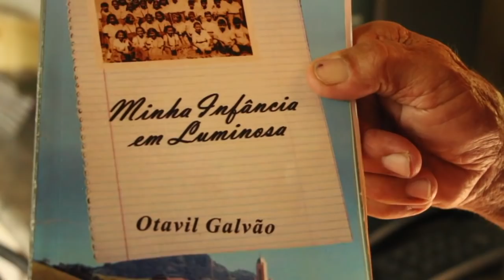OTAVIL GALVÃO - SÃO JOSÉ DOS CAMPOS SP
AOS 74 ANOS ELE NÃO TEM NENHUMA DOENÇA, NÃO TOMA NENHUM MEDICAMENTO E ESTÁ ESCREVENDO SEU SEGUNDO LIVRO NO COMPUTADOR